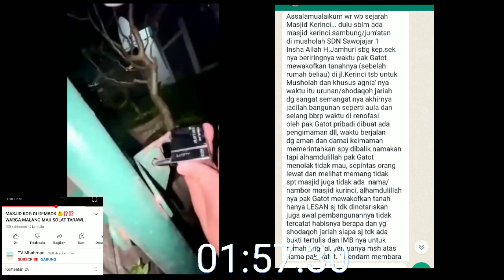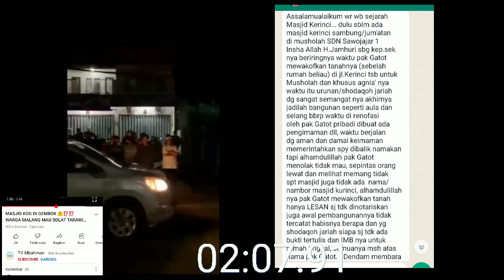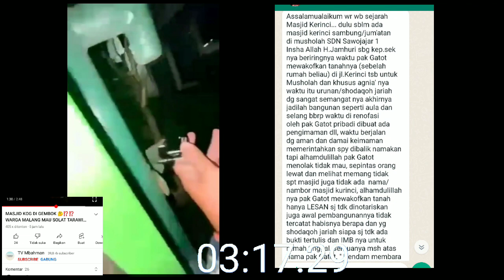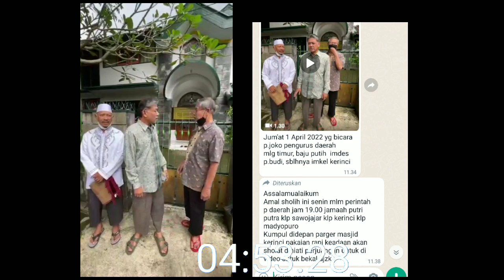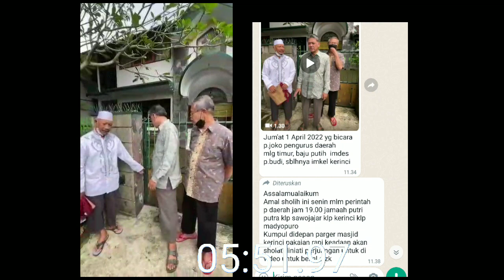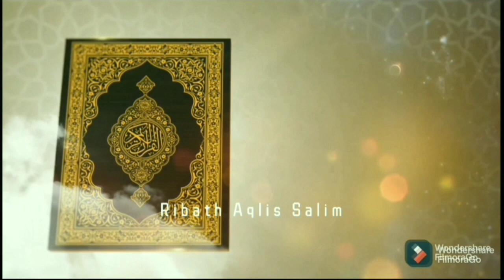BREAKING NEWS ❗MASJID JL KERINCI MALANG ANTARA JOKAM VS MANTAN/JRK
Alhamdulillahi Robbil A'lamin, Allohumma Sholli Ala Muhammad Waala Ali Muhammad ..
Amma Ba'du

Semoga Selalu Istiqomah dan tetap Amar Makruf nahi mungkar dan Berakal sehat, Berakal Waras dan Berakal selamat

Bagi Yang ingin Bershodaqoh untuk kelancaran Dakwah dan Perlengkapan Media Bisa disalurkan Melalui :
Rekening

Rek.8858207750

An.Fahmi Nur Rosyid

Konfirmasi Transfer
WA

Kami Mengucapkan Syukron wajaza kumullohu Khoiro atas Shodaqoh Semoga mendapatkan ganti yang berlipat ganda Amiiin

Tim Ribath AS